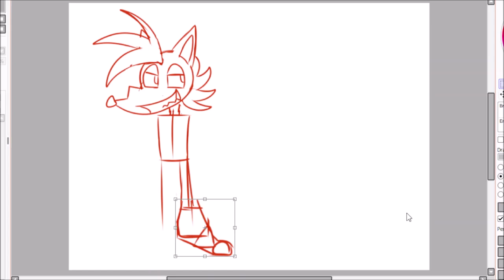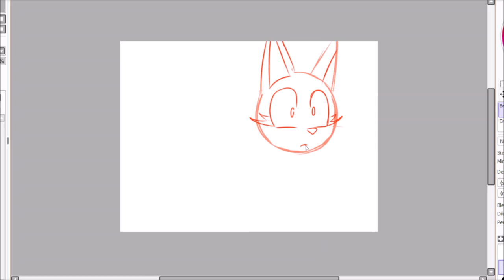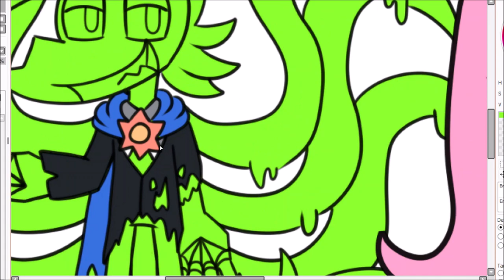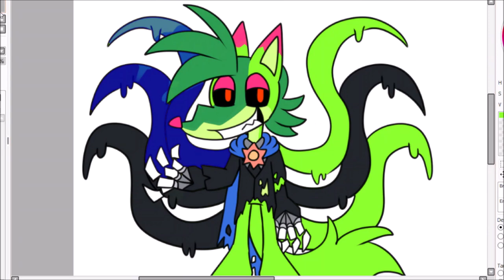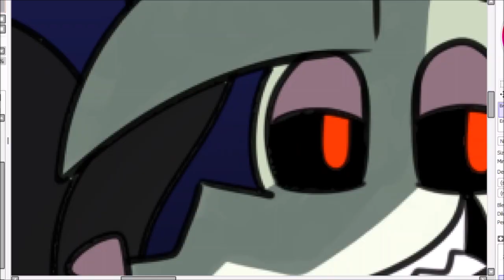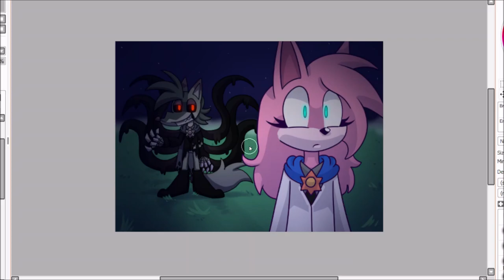Dark Parasite AU || Victor Dredg and Liza Korgem || SPEEDPAINT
i dreamt this au and just had to draw something for it! im also writing a short story for it, i would like to make more content for this au in the future :3